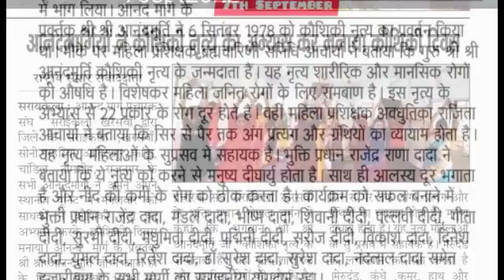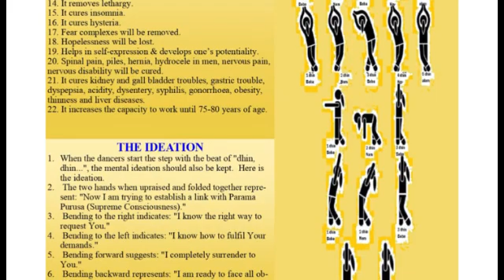Kaośikii day, 6 September | Celebration by Ananda Marga around India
Kaosikii Day | 6th September
 A very happy Kaosikii Divasa.🙏
"The name Kaoshikii comes from the Sanskrit word kosha, meaning "layer of mind". Kaoshikii develops the subtler layers of mind, cultivating the feeling of mysticism- the endeavour to establish a link between the finite and the infinite--is one's conssciousness. It instils self-confidence and encourages self expression.
It is aimed to develop both body, mind and spirit. It was given mainly for females ,but can also be practiced by men.
Benefits of Kaosikii Dance:-
1.It exercises all the glands and limbs from head to foot.
2. It increases longevity.
3. It makes for easy delivery.
4. The spine will become flexible.
5. Arthritis of the spine, neck, waist and other joints will be removed.
6. Gout in the spine, neck, hand and waist will be lost.
7. The mind becomes strong and sharp.
8. Irregularities in menstruation will be cured.
9. Glandular secretions will become regulated.
10. Troubles in the bladder and urethra will be cured.
11. It gives control over the limbs.
12. It adds charm and shine to the face and skin.
13. It removes wrinkles.
14. It removes lethargy.
15. It cures insomnia.
16. It cures hysteria.
17. Fear complexes will be removed.
18. Hopelessness will be lost.
19. It helps in self-expression and develops one’s potentiality.
20. Spinal pain, piles, hernia, hydrocele in men, nervous pain, nervous disability will be cured.
21. It cures kidney and gall bladder troubles, gastric trouble, dyspepsia, acidity, dysentery, syphilis, gonorrheae, obesity, thinness and liver diseases.
22. It increases the capacity to work until 75-80 years of age.